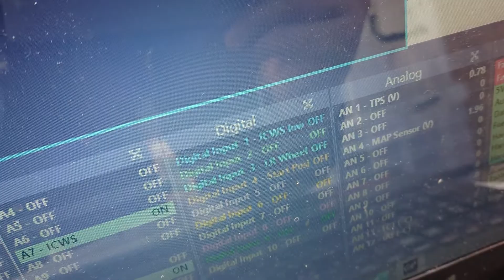Input ICWS wator swittch to LINK G4+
DIにICWSのタンクの水量スイッチを入れて、動作条件の一つにしてみました。

水が無くなると、ICWSの動作がOFFになります。